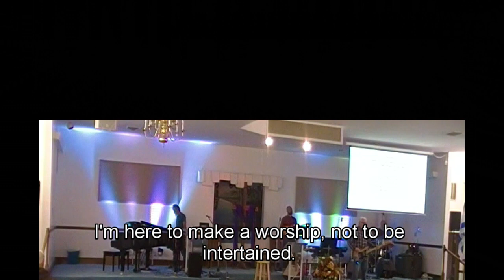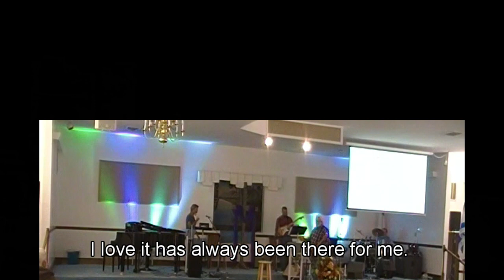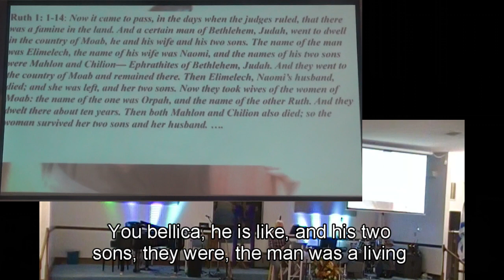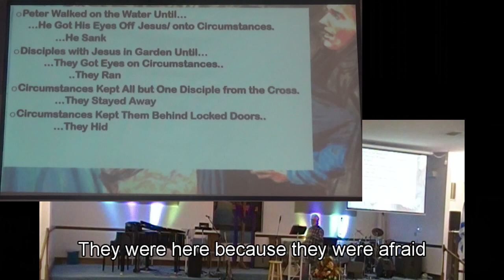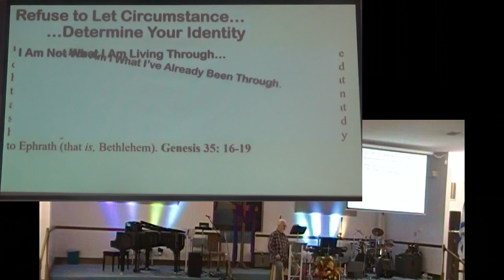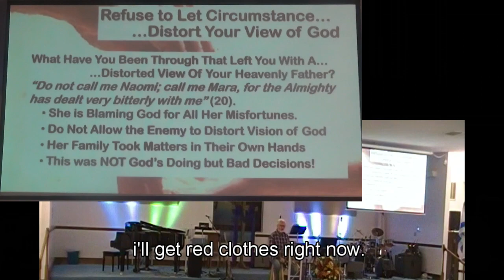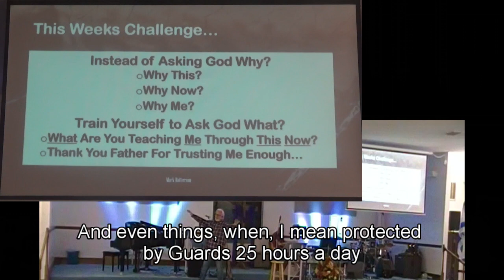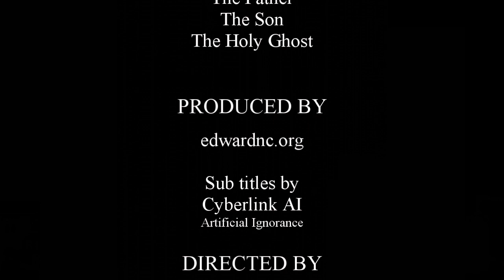Moving Beyond My Circumstantial Trap Part 1 12nov23